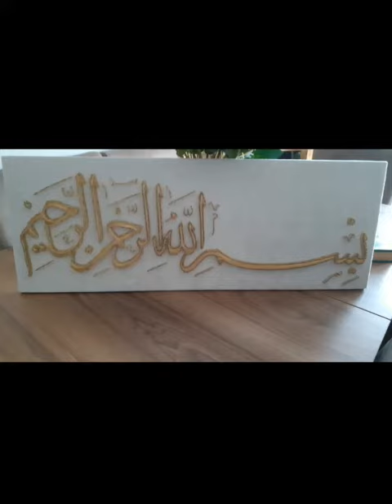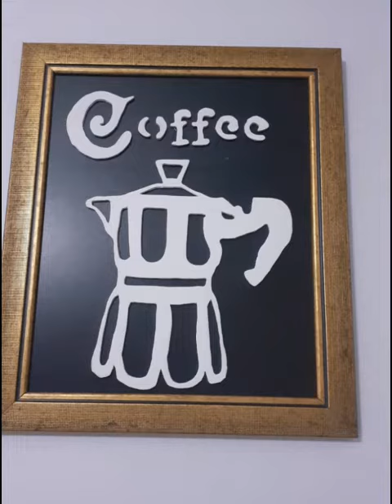El Sanatları Kursu - Sevcan GÜMÜŞ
YOZGAT HALK EĞİTİMİ MERKEZİ- Sevcan GÜMÜŞ- El Sanatları Kursu